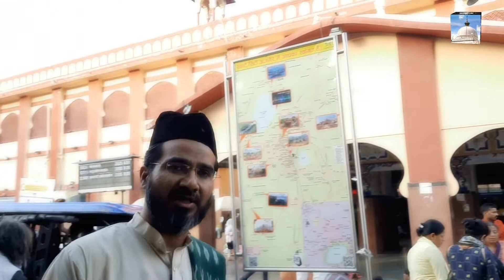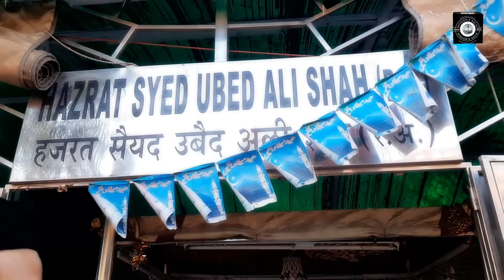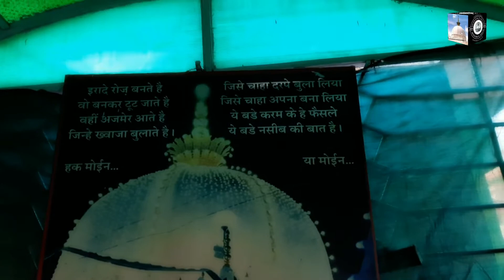Hazrat Syed Ubaid Ali Shah (R A) Dargah Ajmer Sharif Mission E Aulia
Hazrat Ubaid Ali Shah Rehmatullah Alaih ki Dargah Ajmer Sharif Railway Station Ajmer Junction

Agar apko mission e aulia ki  video pasand aye to isko like kare share kare jisse zyada se zyada logon ko malumat ho sake aur mission e aulia channel ko subscribe zarur kare